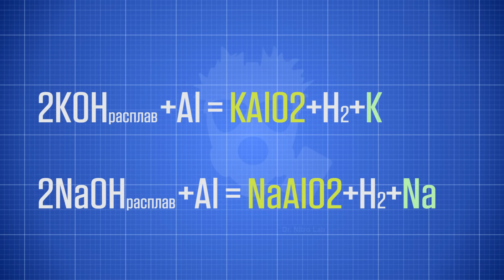🔥 ПОЛУЧЕНИЕ КАЛИЯ И НАТРИЯ В ДОМАШНИХ УСЛОВИЯХ своими руками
Сегодня мы посмотрим на получение калия в домашних условиях!
Все очень просто, но сложно) сами всё увидите))